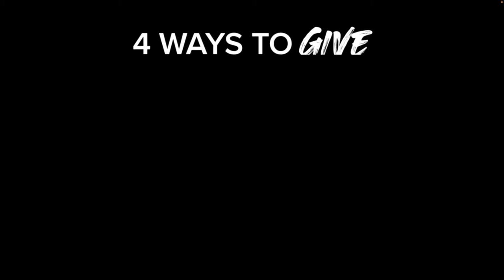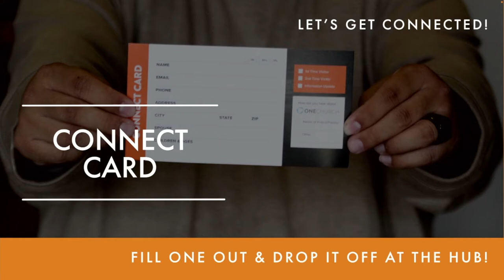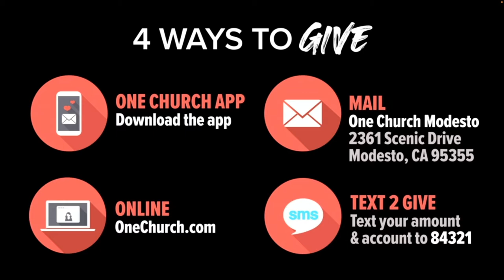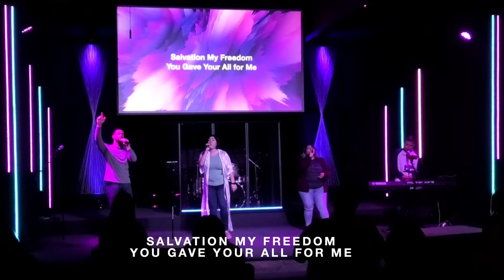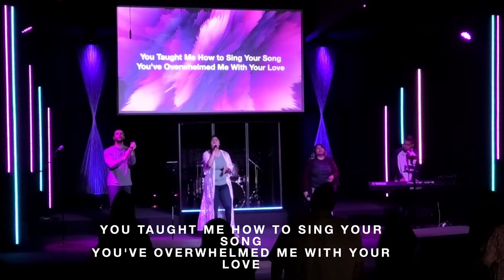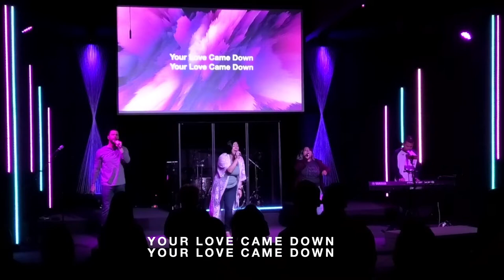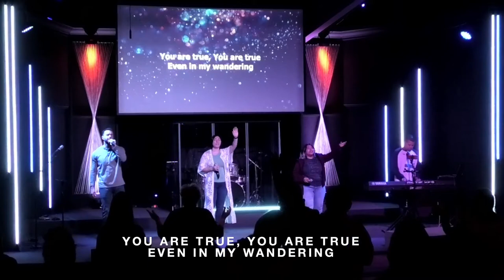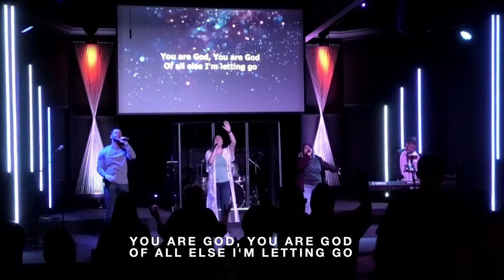ISAIAH HERRERA | ONE CHURCH SALIDA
We pray this sermon will speak to your life and encourage you.
For more info. Please visit onechurch.com
We hope you visit us soon.